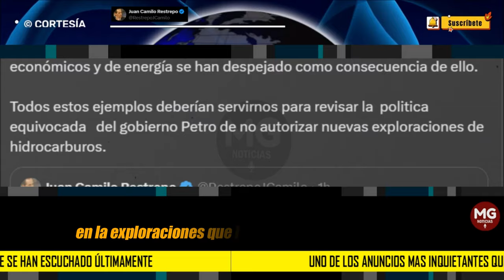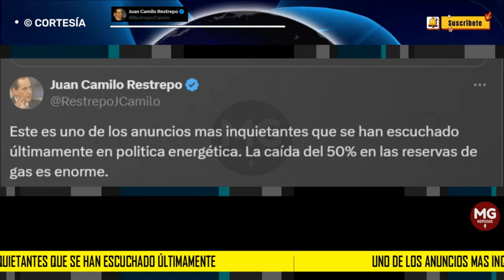ADVERTENCIA JUAN CAMILO RESTREPO ⚠️ Uno de los anuncios mas inquietantes que se han escuchado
Este es uno de los anuncios mas inquietantes que se han escuchado últimamente en politica energética. La caída del 50% en las reservas de gas es enorme.
post JUAN CAMILO RESTREPO